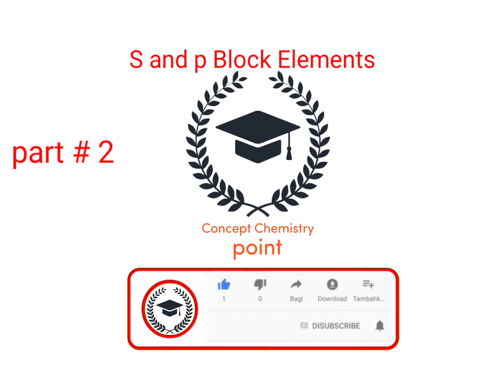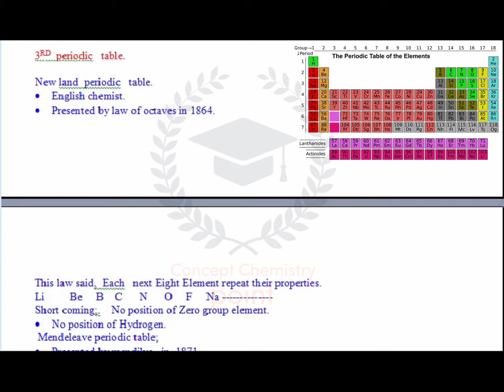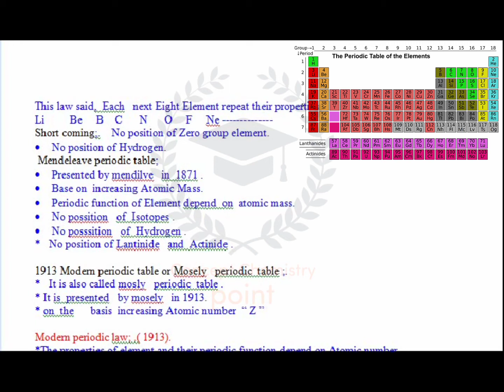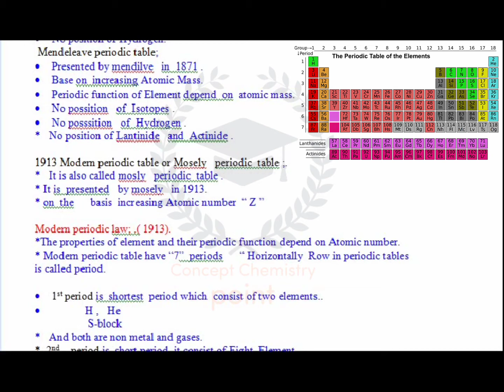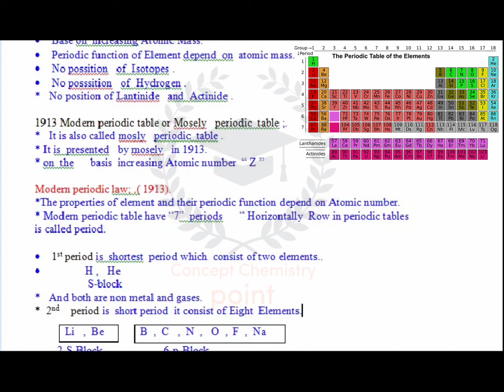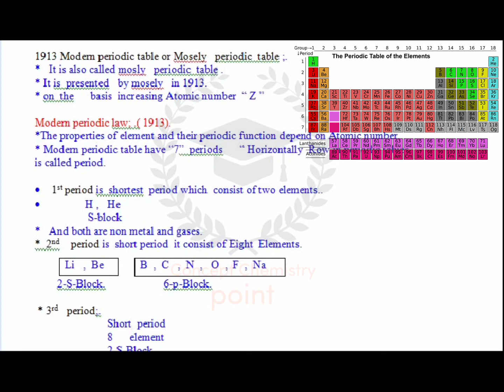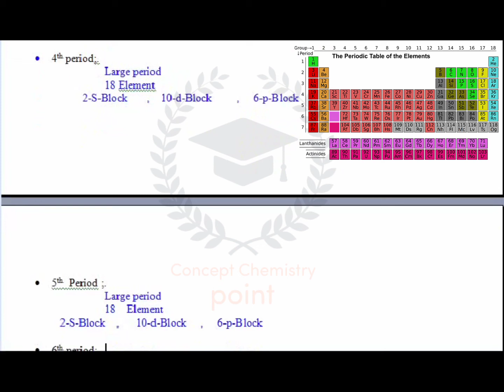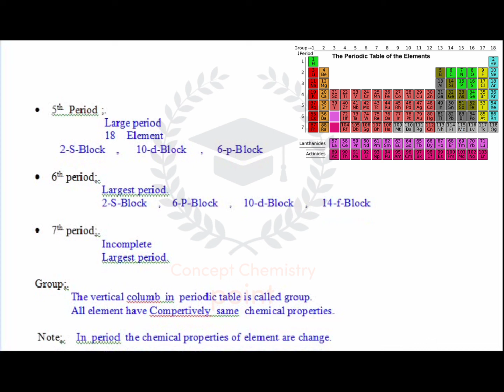Class 12 Chemistry chapter no 1 S and p Block Elements. part 2 . 3rd periodic table.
lecture no 2 Chemistry class 12 chapter 1#Chemistry class 12 chapter 1 s and p block elements .Chemistry class 12 chapter 1 kpk board .kpk book#Easy solution of Chemistry.How Learn Chemistry#chemistry#Fresh Chemistry Class.lectures newland periodic table coming#mendelevperiodictable #1913 modern Periodic table mosely periodic table#modern periodic law#1st period#2nd period#3rd period#4th period#5th period#6th period#7th period#kpk fedralboard dawn chemistry point#total chemistry of 12th class#phasto afgani language chemistry #